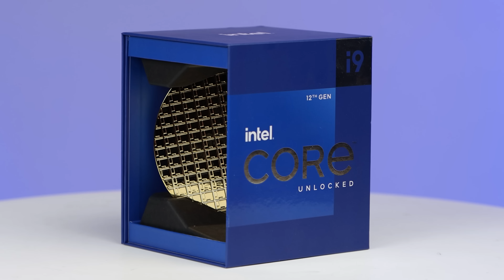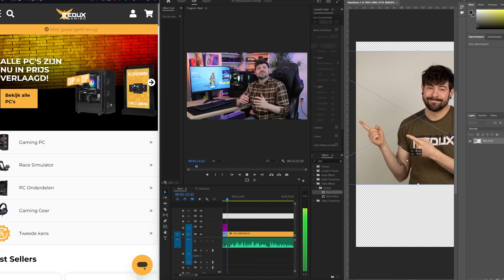De Beste Game PC's voor Fortnite 🔥(Januari 2023)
Beste Game PC's om te kopen voor Fortnite in 2023 😍

Wat is nou de beste game PC voor Fortnite? Misschien ben jij op zoek naar een nieuwe game PC voor Fortnite of heb je al een game PC maar wil je méér FPS in Fortnite. Dan is deze video voor jou! In deze video bespreken we drie PC's voor Fortnite, van een goedkope game PC tot een supersnelle game PC die alle games aan kan.

De modellen uit deze video zijn niet meer beschikbaar. Bekijk al onze game PC's op

0:00 Intro
0:26 Waar kijken we naar?
2:23 Redux Entry A45 G15
4:20 Redux Entry I124 R36L
5:47 Redux Gamer A57X R37
8:23 Conclusie
9:02 Vergelijkingen